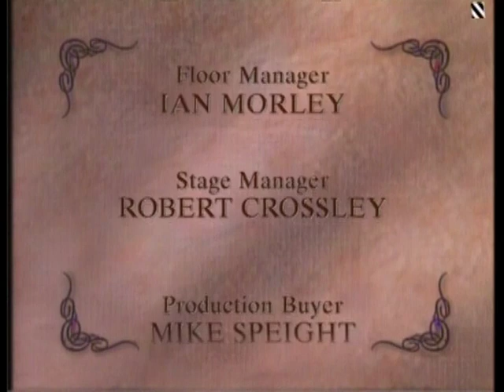Haggard S02E06 - Wicked Lady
British TV Period Comedy Series (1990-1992)

The Askhams accept Haggard's invitation to a ball at Haggard hall, ensuring the attendance of all persons of remote importance within the district. Haggard's not pleased that Roderick appears to have picked up a less-than-desirable companion at the same time.